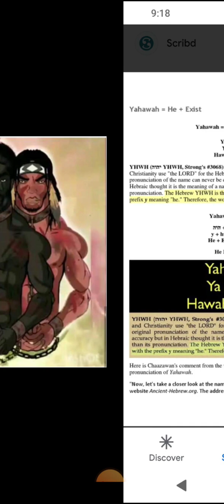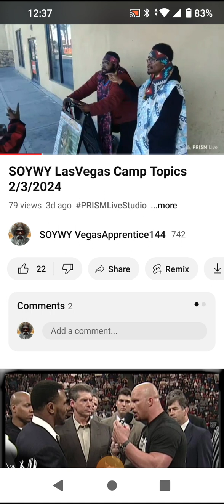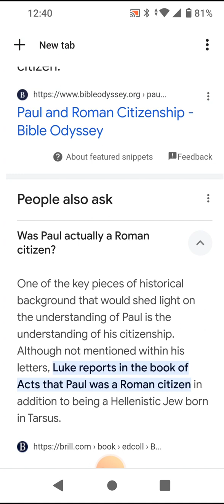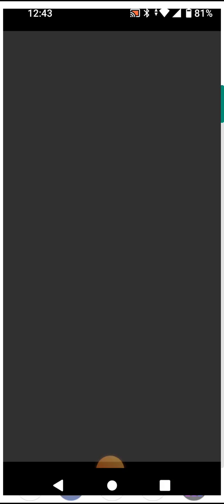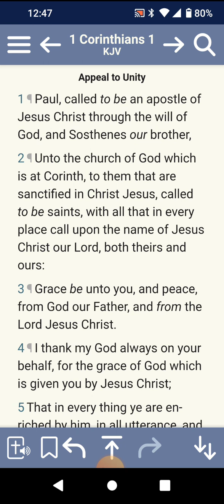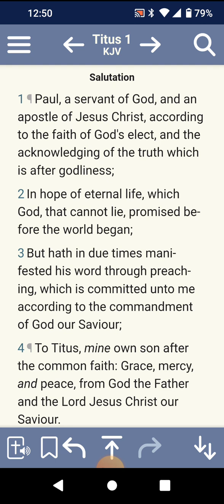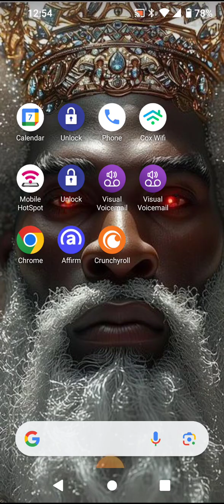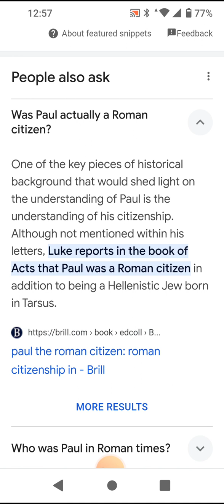Apostle Paul was not a gentile he was an Israelite!